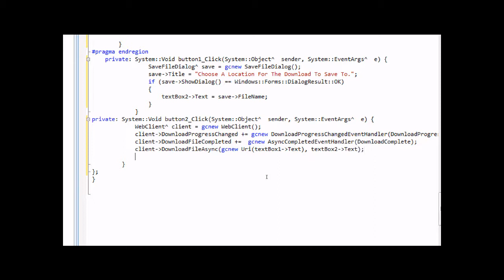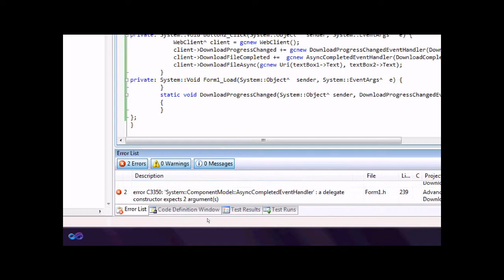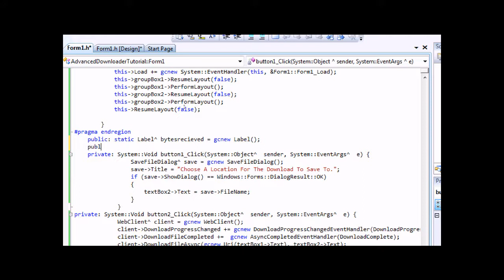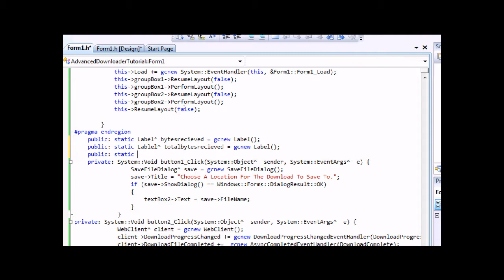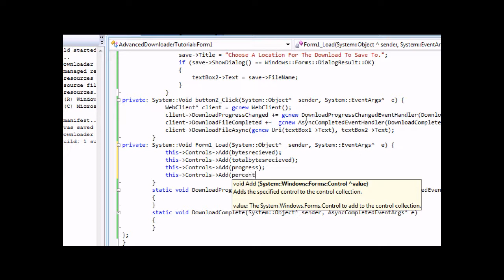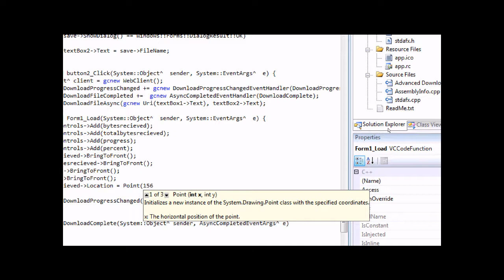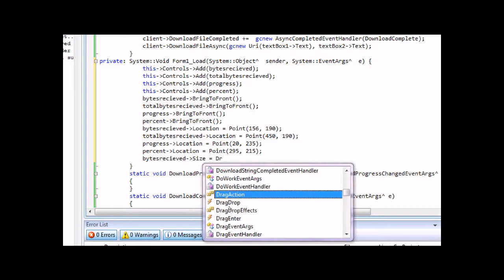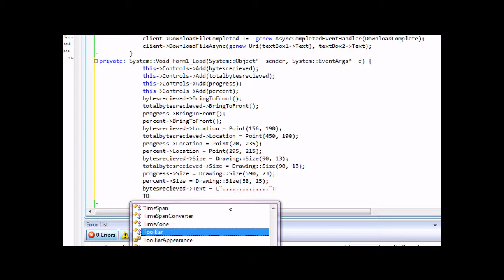Visual C++ 2008 Tutorial: Advanced Downloader (Part 2 HD)